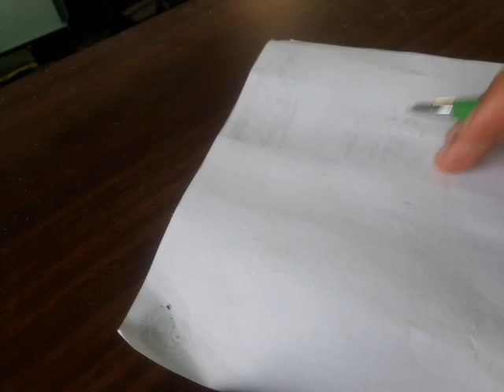قوانين الاحتمالات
المترابط والمنفصل